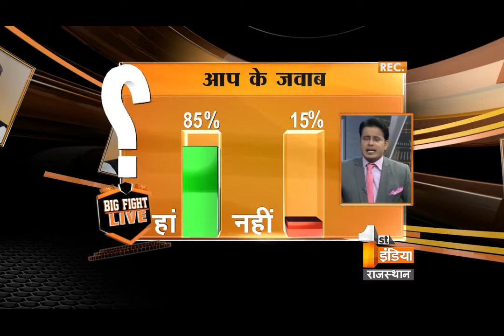Big Fight Live 'Doctors strike' | Part 4, Tuesday, 07 November 2017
हठधर्मिता
 क्या डॉक्टर्स की हड़ताल पर कानूनी रूप से रोक लगनी चाहिए ?
क्यों रेस्मा लगने के बाद भी गिरफ्तारी नहीं हो रही ?
क्यों हाईकोर्ट के आदेश का उल्लंघन किया गया है ?
क्यों सरकार वैकल्पिक व्यवस्था करने में फेल हो गई ?
क्या ये मुद्दा मांगों से ज्यादा हठधर्मिता की भेट चढ़ गया ?